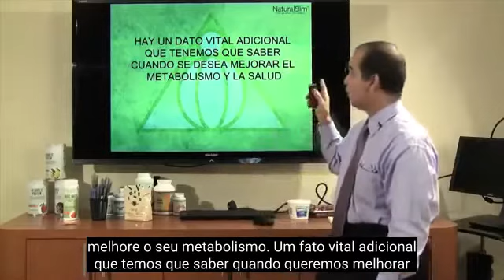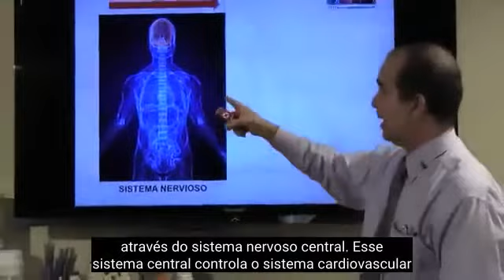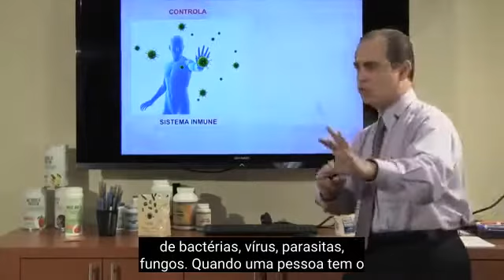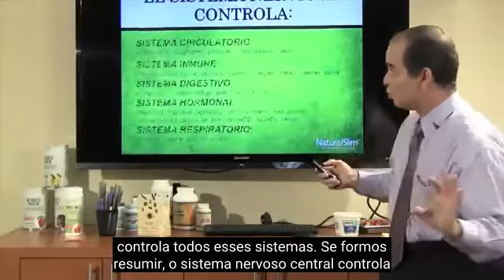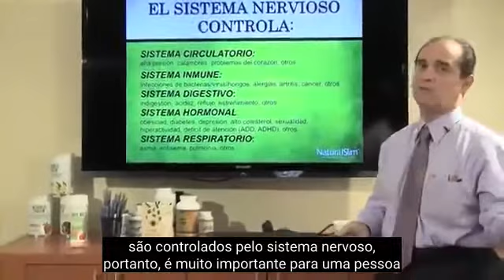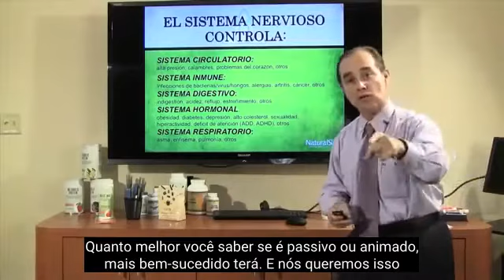#197 Sistema nervoso central afeta ou controla tudo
Neste episódio, Frank explica como o sistema nervoso central controla todo o corpo.